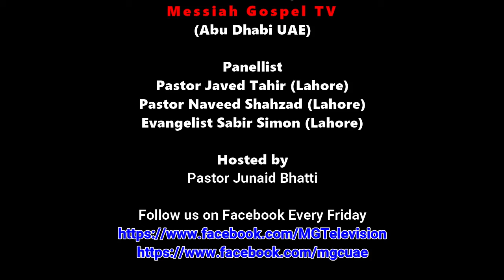What is the Definition of Spiritual Fatherhood & Spiritual Sonship? (Part-1)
Messiah Gospel TV presents
SPIRITUAL FATHERHOOD OBJECTIONS AND Q&A

Panellist
Pastor Javed Tahir
Pastor Naveed Shahzad
Evangelist Sabir Simon

with Host
Pastor Junaid Bhatti